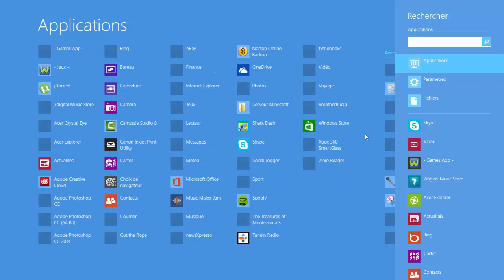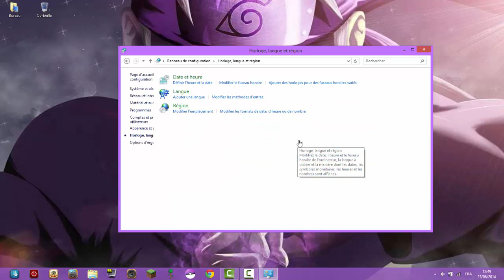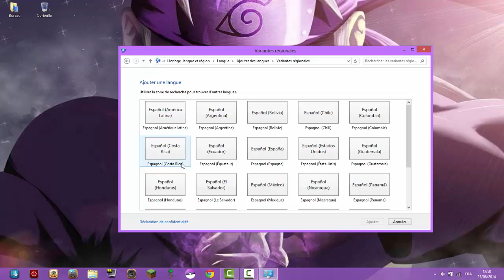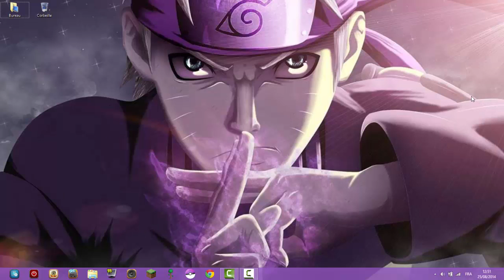Tuto: Comment changer de langue son ordinateur [FR] Windows 8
Salut tout le monde aujourd'hui je vais vous montrer comment changer la langue de votre ordinateur rapidement et simplement.